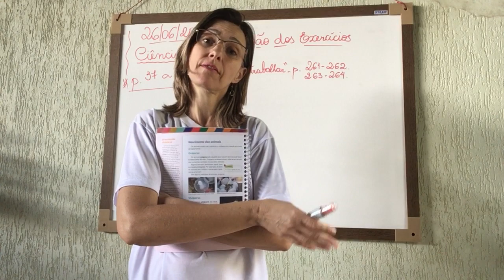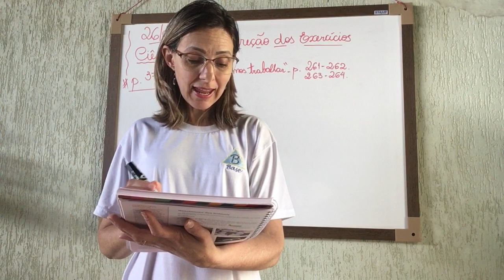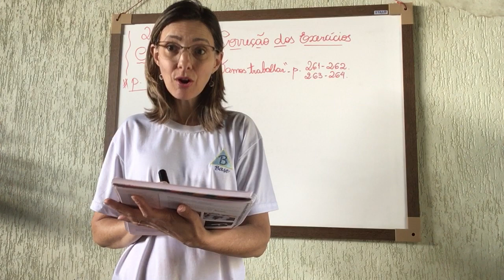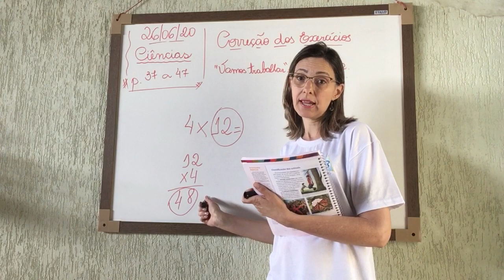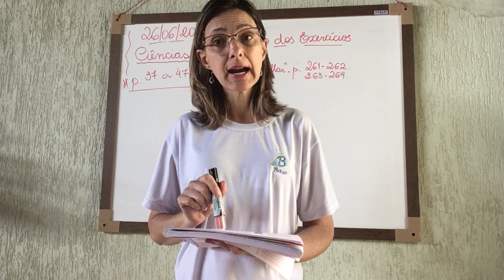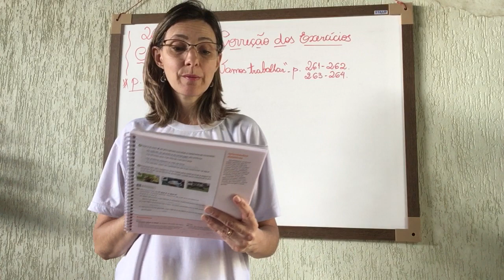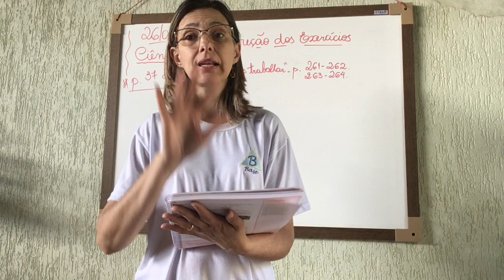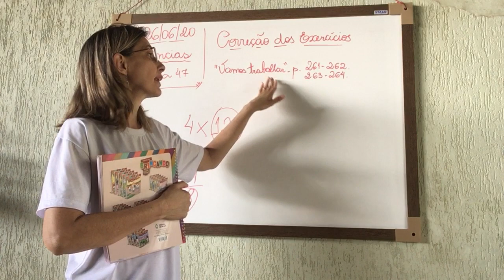3º ano - 7ª aula de Ciências - 26/06/20 - Professora Ellen